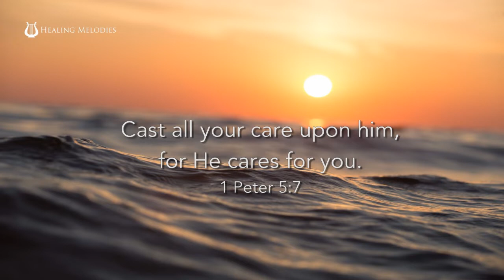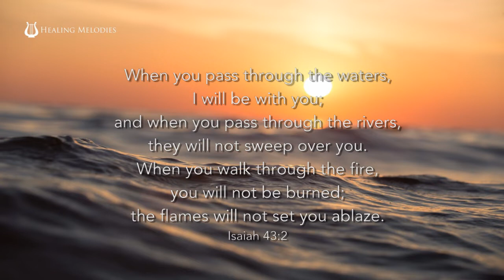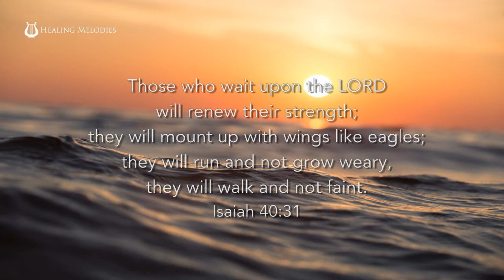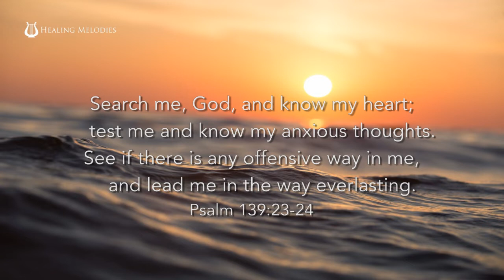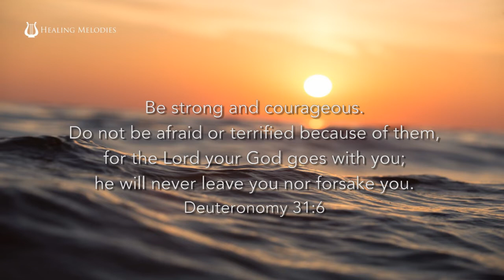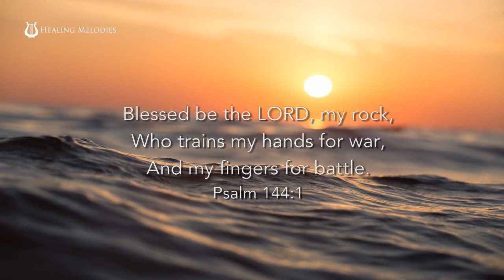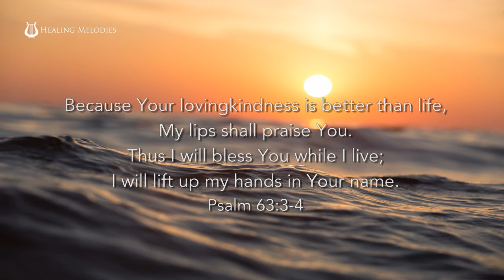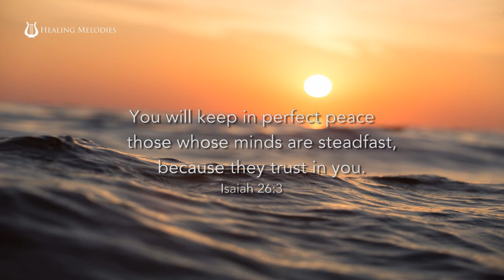PEACE AMIDST THE STORM | Soaking Healing Music | Scripture Affirmations | Melissa Dittrich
For such a time as this, “Peace Amidst the Storm.” May this outpouring of worship and Scriptural affirmation be a mighty encouragement to those who need it.🎤🎹 💿

Melissa's ministry vision is based upon the scripture from 1 Samuel 16:23, where David played his harp for King Saul. When the music washed over him, Saul's oppression lifted. Melissa has received testimonies from all over the world of supernatural peace; deliverance from fear, anxiety and depression, and even physical healing from her anointed music.

👉SHARE --- Share the link with anyone who needs this ministry. I’m making this track available on YouTube because I don’t want to prevent anyone who can’t afford a download right now from being blessed by the music.

👉DOWNLOAD – As an artist who can no longer do live performances due to the pandemic, I am relying on your support through sales of my music as part of my income. You can purchase the track, as well as my other music,

👉SUPPORT – If you believe in this ministry and the value of healing music, would you consider supporting my work with an offering? Any amount is appreciated! Virtual offering box

Healing Melodies -- Ministering Life, Hope and Healing Through Song